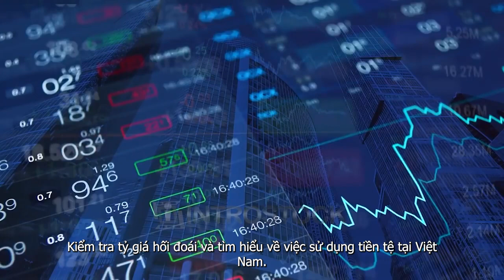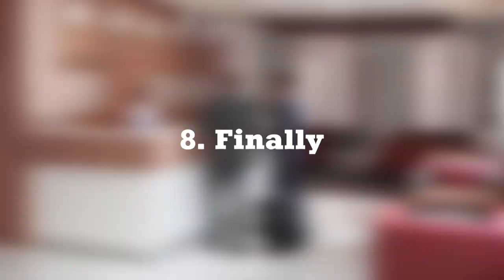Things need to prepare before traveling to Vietnam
anyfuninVietnam.com